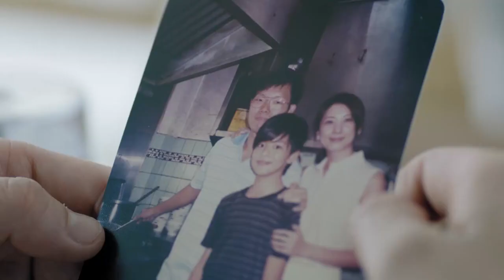Ramen Shop | JAPAN CUTS 2018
Ramen Shop
(Ramen Teh)

FEATURE SLATE

Masato (Takumi Saitoh) helps run a ramen shop in Takasaki, Japan with his emotionally distant father. Upon his father’s sudden death, a suitcase of old family photographs and journals that belonged to his long-deceased Singaporean mother motivates Takumi to learn about his roots and the mystery of his parents’ relationship in Singapore. With the help of a Japanese expat food blogger (pop idol Seiko Matsuda) and his maternal uncle (comedian Mark Lee), Masato undergoes a journey of discovery that unlocks secret family recipes, reveals painful pasts, and begins a process of reconciliation that bridges national histories and generations. Filled with delectable scenes featuring Singaporean cuisine, this moving drama by Singapore’s leading auteur Eric Khoo celebrates the power of love, family, and good food.

2018. 89 min. DCP, in English, Japanese. Mandarin and Cantonese with English subtitles. Directed by Eric Khoo. With Takumi Saitoh, Seiko Matsuda, Mark Lee, Jeanette Aw.